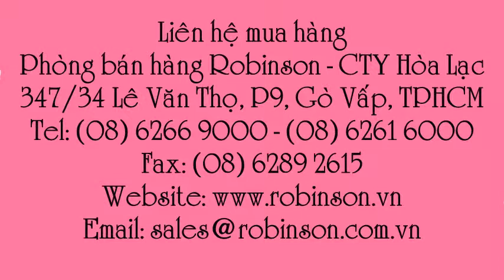Béc cánh đập lớn Senior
Liên hệ: Phòng bán hàng Robinson - Cty Hòa Lạc Tel: - Béc cánh đập lớn B9045 màu đen xanh lá , Béc cánh đập lớn B-9045 màu đen xanh lá , Béc cánh đập lớn B-9045 , Béc cánh đập lớn B9045, Béc cánh đập B9045 Canada , Béc cánh đập B-9045 Canada , Béc cánh đập B-9045, Béc cánh đập B9045, Đầu phun nước cánh đập bằng nhựa B9045 Canada , Đầu phun nước cánh đập bằng nhựa B-9045 Canada, Đầu phun nước cánh đập bằng nhựa B-9045 , Đầu phun nước cánh đập bằng nhựa B9045, Đầu phun nước cánh đập bằng nhựa , Đầu phun nước cánh đập lớn 4 tia B-9045 Canada, Đầu phun nước cánh đập lớn 4 tia B9045 Canada , Đầu phun nước cánh đập lớn 4 tia B9045, - Đầu phun nước cánh đập lớn 4 tia B-9045 , Đầu phun nước cánh đập lớn B-9045, Đầu phun nước cánh đập lớn B9045 , Đầu phun nước cánh đập B9045 , Đầu phun nước cánh đập B-9045, Đầu phun nước cánh đập 4 tia B-9045 , Đầu phun nước cánh đập 4 tia B9045, Đầu phun nước 4 tia B9045, Đầu phun nước 4 tia B-9045 , Đầu phun nước B-9045 , Đầu phun nước B9045 , Đầu phun 4 tia B9045 màu đen xanh lá , Đầu phun 4 tia B-9045 màu đen xanh lá, Đầu phun 4 tia B-9045 , Đầu phun 4 tia B-9045 Canada, Đầu phun 4 tia B9045 Canada, Đầu phun 4 tia B9045 , Đầu phun 4 tia , Đầu phun B9045 4 tia, Đầu phun B9045 4 tia Canada, Đầu phun B-9045 4 tia Canada , Đầu phun B-9045 4 tia , Đầu phun B-9045 , Đầu phun B-9045 màu đen xanh , Đầu phun B9045 màu đen, Đầu phun B9045 , Đầu phun , Béc tưới nước cánh đập 4 tia màu đen xanh lá , Béc tưới nước cánh đập 4 tia B-9045 , Béc tưới nước cánh đập 4 tia B9045, Béc tưới nước 4 tia B9045 , Béc tưới nước 4 tia B-9045 , Béc tưới nước B-9045 , Béc tưới nước B-9045 màu đen xanh lá, Béc tưới nước B9045 màu đen xanh lá, Béc tưới nước B9045, Béc phun 4 tia Canada màu đen xanh lá, Béc phun 4 tia Canada, Béc phun 4 tia Canada B9045, Béc phun Canada B-9045 màu đen xanh lá, Béc phun Canada B-9045 , Béc phun Canada B9045 , Béc cánh đập 4 tia B9045 Canada màu đen xanh lá , Béc cánh đập 4 tia B-9045 Canada màu đen xanh lá , Béc cánh đập 4 tia B-9045 Canada, Béc cánh đập 4 tia B-9045 , Béc cánh đập 4 tia B9045, Béc phun cánh đập 4 tia B-9045, Béc phun cánh đập 4 tia B9045, Béc nước B-9045 , Béc phun B-9045 , Béc phun cánh đập lớn B-9045 , Béc phun cánh đập lớn B9045, Béc phun cánh đập B9045, Béc phun cánh đập B- 9045 , Béc phun cánh đập lớn 4 tia B- 9045 Canada màu đen xanh lá , Béc phun 4 tia kiểu Canada Senior , Béc phun 4 tia kiểu Canada , Béc phun cánh đập kiểu Canada Senior , Đầu béc phun cánh đập 4 tia , Đầu béc phun cánh đập, Đầu phun nước cánh đập lớn 4 tia Senior , Đầu phun nước cánh đập lớn 4 tia , Đầu phun nước cánh đập lớn , - Đầu phun nước cánh đập , Béc 4 tia Senior cánh đập lớn, Đầu béc nước cánh đập lớn 4 tia Senior , Đầu béc nước cánh đập lớn , Đầu phun nước 4 tia Senior , Béc tưới nước cánh đập 4 tia Senior, Béc tưới nước cánh đập 4 tia , Béc phun nước 4 tia cánh đập Senior , Béc cánh đập Senior , Béc nước cánh đập lớn 4 tia Senior, Béc phun Senior , Béc 4 tia cánh đập nước, Béc cánh đập lớn Senior, Béc phun cánh đập lớn 4 tia Senior